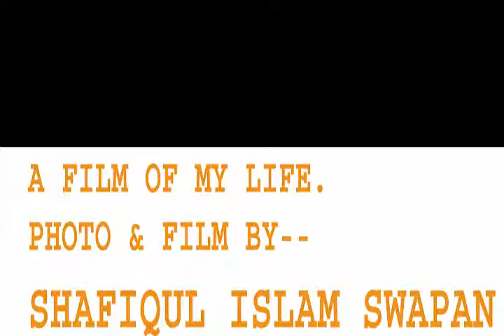Shafiqul Islam Swapan s Life Part 4